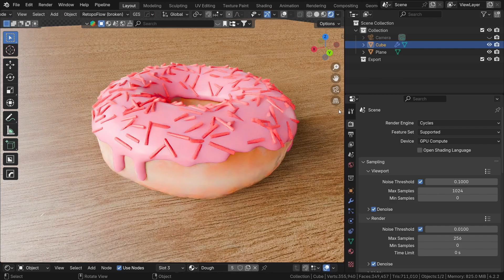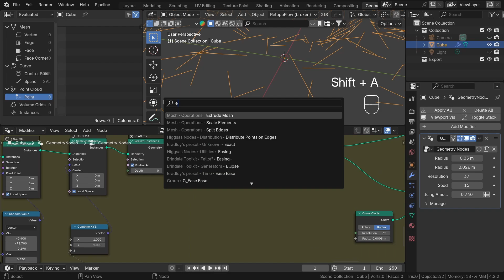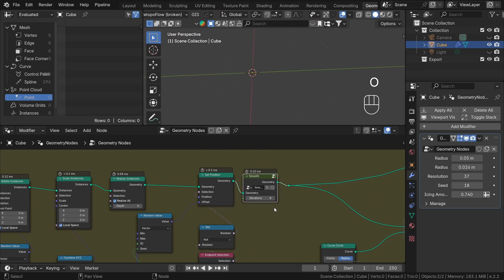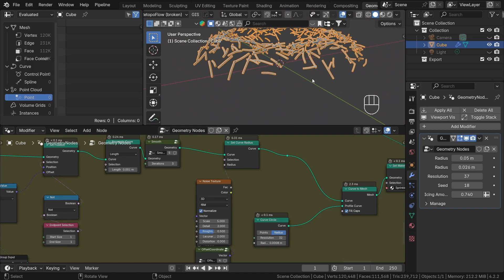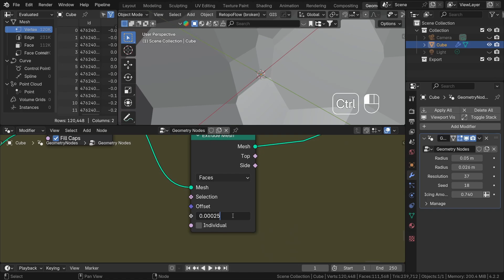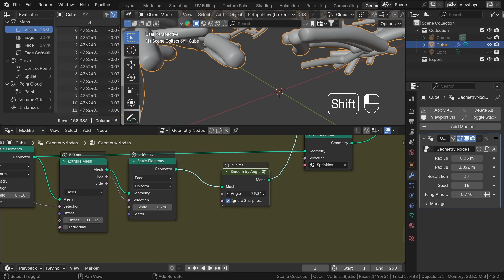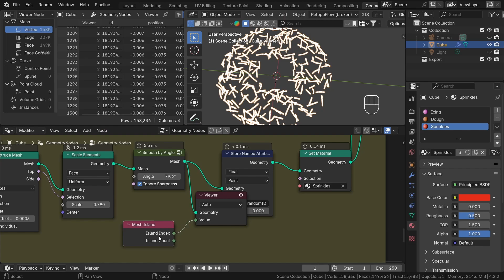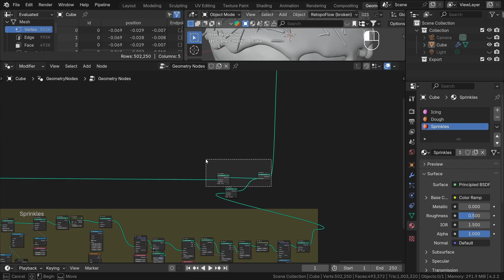Blender Geometry Nodes for Beginners - Part 6: Advanced Sprinkles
Hi everyone!

In this course, we will recreate the famous Blender Guru Donut entirely using Geometry Nodes. This series is designed for complete beginners, so don’t worry if you have no experience with Geometry Nodes. We'll start with the absolute basics and gradually move on to more advanced topics such as attributes, fields, and loops. In the sixth part, we’ll focus on enhancing our existing sprinkles. We will add more randomness, a slight bending effect, beveling, and much more. To achieve this, I will introduce a method to make each particle completely unique. So, without further ado, let's jump into Blender!

Chapters:

0:00 - 1:20: Introduction
1:21 - 3:31: Resampling & Endpoint Selection
3:32 - 6:25: Particle Bending
6:26 - 8:19: Randomize Curve Radius
8:20 - 11:59: Bevel in Geometry Nodes
12:00 - 14:30: Create Random ID Attribute
14:31 - 15:20: Create Material
15:21 - 16:32: Conclusion

Nice Blender addons for speed up workflow

Bye!